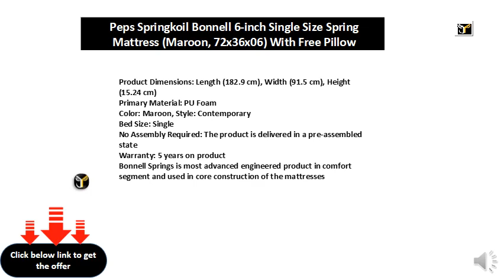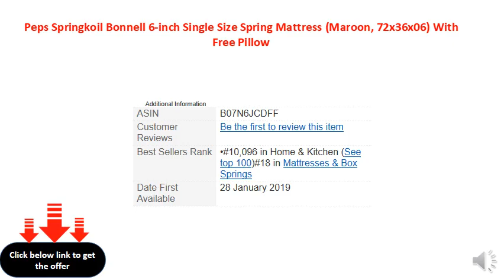Peps Springkoil Bonnell 6-inch Single Size Spring Mattress (Maroon, 72x36x06) With Free Pillow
Product Dimensions: Length (182.9 cm), Width (91.5 cm), Height (15.24 cm)
Primary Material: PU Foam
Color: Maroon, Style: Contemporary
Bed Size: Single
No Assembly Required: The product is delivered in a pre-assembled state
Warranty: 5 years on product
Bonnell Springs is most advanced engineered product in comfort segment and used in core construction of the mattresses